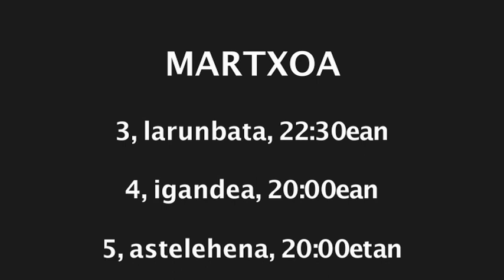ZINEMA: "El topo" (2012.03.03/04/05)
"EL TOPO". John Le Carre-ren nobela, bere garaian telebistarako telesail bihurtu zena, orain film batean, besteak beste Le Carrek berak ekoiztua. Laburpena: Sator bat dago Mi6 espioitza zerbitzu britainiarretan. George Smiley agente beteranoari dagokio hura aurkitzea. Lankideak ditu susmopean Smileyk, baina batez ere, urrutian du etsaia, Karla, espioitza sobietarreko bere nemesia.
Jatorrizko tituloa: "Tinker, tailor, soldier, spy."
Zuzendaria: Tomas Alfredson.
Aktoreak: Gary Oldman (George Smiley), Colin Firth (Bill Haydon), Tom Hardy (Ricki Tarr), John Hurt (Control), Mark Strong (Jim Prideaux), Benedict Cumberbatch (Peter Guillam), Stephen Graham (Jerry Westerby), Ciarán Hinds (Roy Bland), Toby Jones (Percy Alleline), David Dencik (Toby Esterhase).
Gidoia: Bridget O'Connor eta Peter Straughan (Eleberria: John le Carré)
Musika: Alberto Iglesias
Argazkia: Hoyte van Hoytema.
Herrialdeak: UK, Frantzia, Alemania / 2011
Generoa: Thriller
Iraupena: 127 min.
Kalifikazioa: 12 urtetik gorakoentzat
Martxoak 3, larunbata, 22:30ean
Martxoak 4, igandea, 20:00etan
Martxoak 5, astelehena, 20:00etan
La historia de "El topo" nos traslada a los años 70. El fracaso de una misión espacial en Hungría desencadena un cambio en la cúpula de mando de los servicios británicos. Uno de los defenestrados es el agente George Smiley. Cuando Smiley ya se ha hecho a la idea del retiro, le encargan una misión especial. Hay sospechas de que un "topo" está infiltrado entre las altas instancias del Servicio y sólo alguien de fuera puede descubrirlo. Con ayuda de otros retirados y de algún agente fiel, Smiley irá recabando información y encajando las piezas que le lleven al traidor. Por el camino encontrará historias de traición, ambición y mentiras.
Título original: Tinker, tailor, soldier, spy.
Dirección: Tomas Alfredson.
Interpretación: Gary Oldman (George Smiley), Colin Firth (Bill Haydon), Tom Hardy (Ricki Tarr), John Hurt (Control), Mark Strong (Jim Prideaux), Benedict Cumberbatch (Peter Guillam), Stephen Graham (Jerry Westerby), Ciarán Hinds (Roy Bland), Toby Jones (Percy Alleline), David Dencik (Toby Esterhase).
Guión: Bridget O'Connor y Peter Straughan; basado en la novela homónima de John le Carré
Fotografía: Hoyte van Hoytema.
Países: Reino Unido, Francia y Alemania / 2011
Género: Thriller
Duración: 127 min.
Calificación por edades: No recomendada para menores de 12 años.